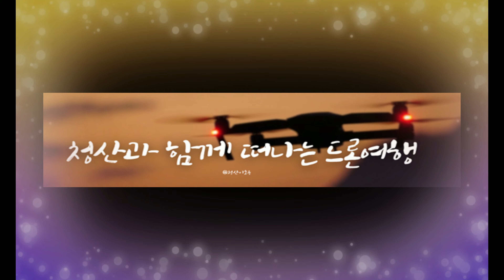검단신도시1단계 주변 일대 탐방 [ 드론촬영 221226 오후 14시경 ]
#2022 Geomdan New Town Geomdan New Town Incheonseo-gu District

1)1단계지역의 세대수는 33,579호 인구수 82,100명 정도 규모로 예상된다고 하네요~~
2) 2021년까지 1단계 지역을 마무리하고 2023년 2단계 / 2025년 3단계가 예정되어 있습니다.

1) It is said that the number of households in the first stage area is expected to be about 82,100 with 33,579 households.
2) The first phase area will be completed by 2021, and the second phase

* 촬영일짜 : 2022년 12월 26일  오후 14:00
Filming date: December 26, 2022 14:00 pm

* 장비 : DJI (4K 60FPS)
Equipment DJI (4K 60FPS)

# December 27, 2022 Video#713

감사합니다.